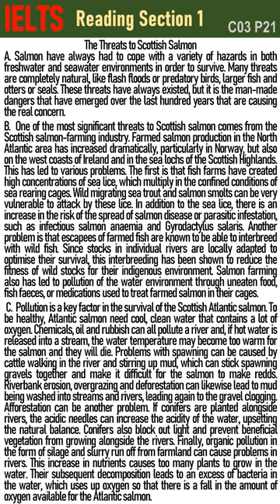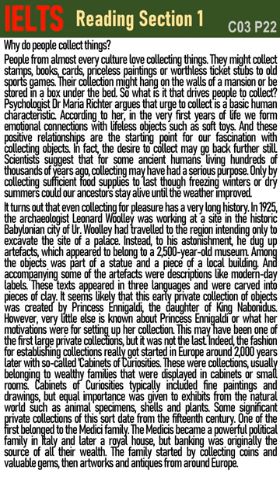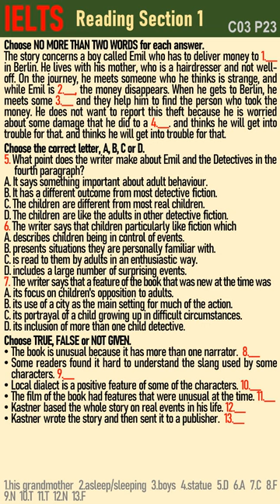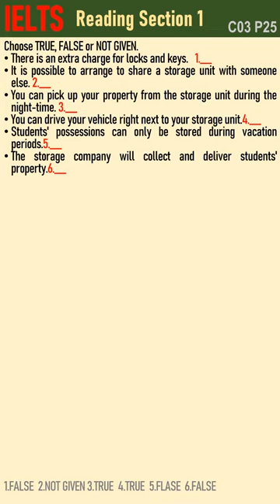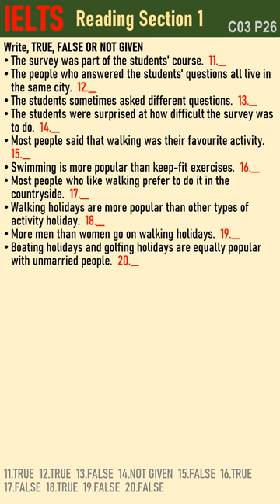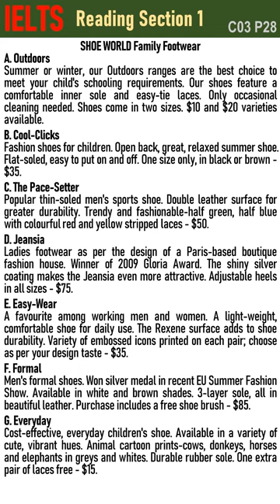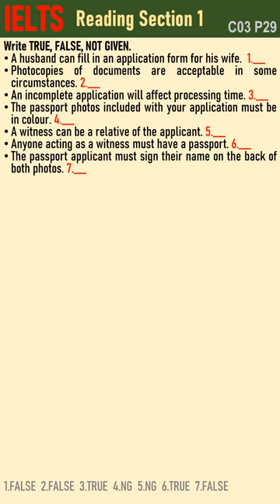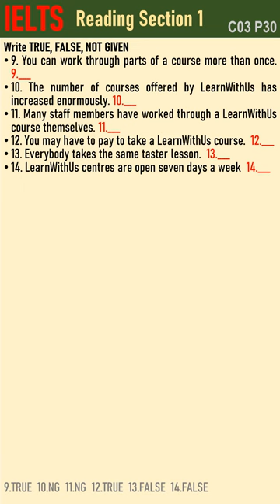IELTS Reading Test Section1 Collection 3